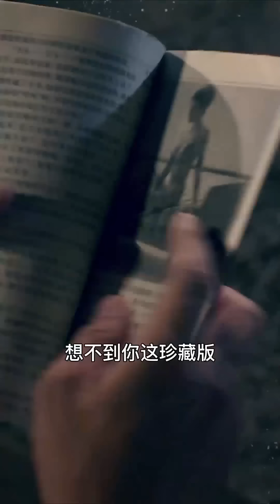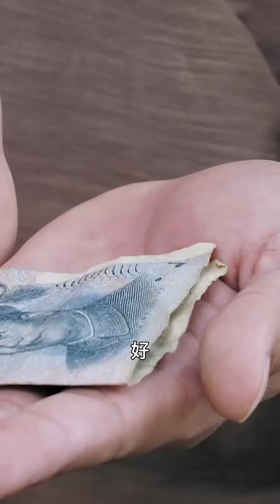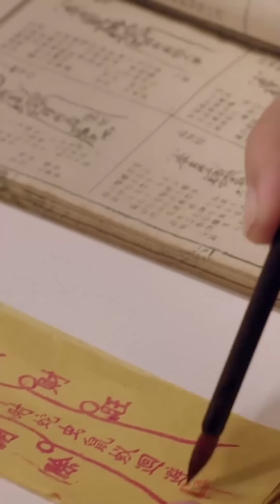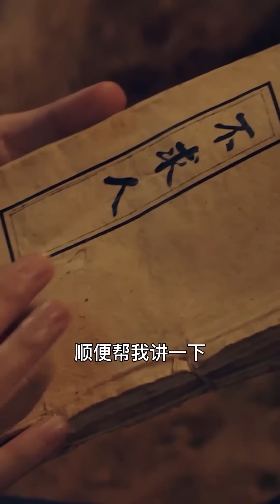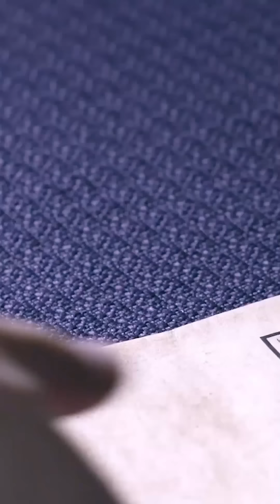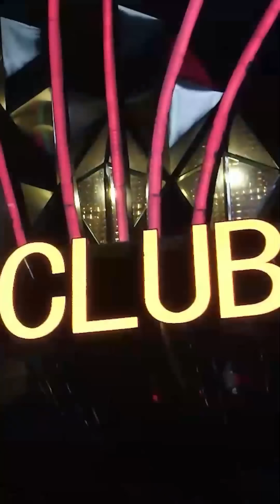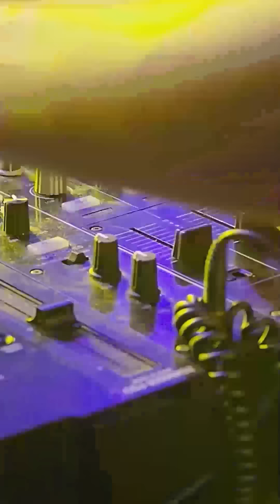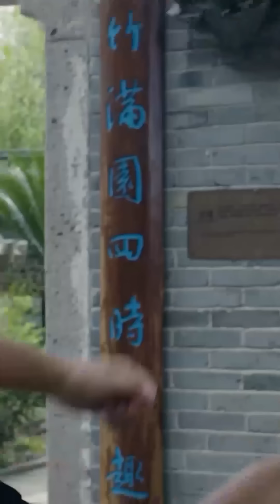[ENG SUB]【电影版】神仙送我致富宝典，靠着这本书，我瞬间变成神医，从此走上人生巅峰#逆袭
Drama Name👉【神医下山Doctor Comes Down Mountain】

《神医下山Doctor Comes Down Mountain》主要讲述的是穷小子意外得到一本致富秘籍，学习生财之道，成为武功高手和神医，偶然遇到美女对他一见钟情，从此走上人生巅峰

"Doctor Comes Down Mountain" mainly tells the story of a poor boy who accidentally got a secret book on how to make money, learned how to make money, and became a martial arts master and a miracle doctor. He accidentally met a beautiful woman and fell in love with him at first sight, and then he reached the pinnacle of life.